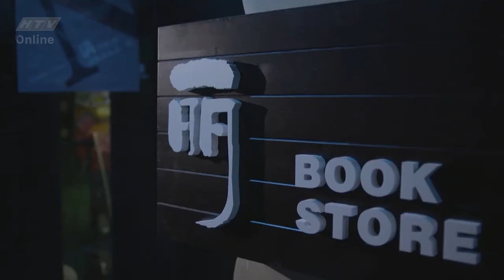Sam Sam Đến Rồi | Nữ họa sĩ được giám đốc sáng tạo MỜI RA KHỎI NHÀ 🤣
00:00 Anh vợ  hỏi ý kiến em rể
02:00 Phong Đằng muốn mở rộng thế lực
04:00 Cô họa sĩ theo đuổi Trịnh Kỳ